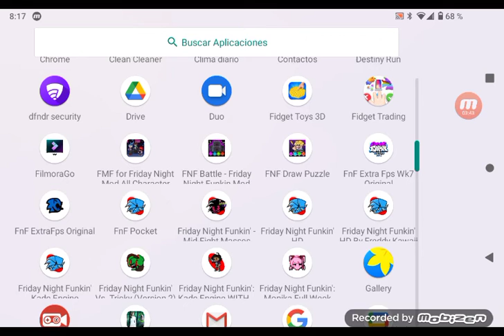jugamos 2 mods de fnf de mis personajes favoritos